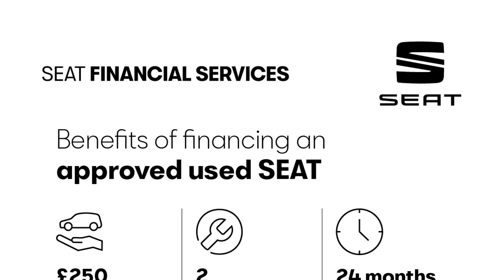SEAT Ateca - XPERIENCE 1.5 EcoTSI Petrol 150 7-speed DSG-auto - Citygate SEAT Reading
Top Vehicle Features:
⭐ Panoramic Sunroof
⭐ Full LED Headlamps with Lens
⭐ Microsuede Upholstery
⭐ Digital Cockpit - 8"
⭐ SEAT Drive Profile with Driving Experience Button - Normal - Sport - Eco - Individual
⭐ 18" Brilliant Silver Alloy Wheels

Interior:
✅ Panoramic Sunroof
✅ Microsuede Upholstery
✅ Digital Cockpit - 8"
✅ SEAT Connect - Safety - Service - Remote
✅ Bluetooth Phone Connectivity
✅ 4x USB Interface (Type C)
✅ Wireless Phone Charger
✅ E-call
✅ 8 Speakers
✅ Interior Lighting Pack
✅ Ambient Lighting - Multi-coloured
✅ Electric Parking Brake including Auto Hold Function
✅ Sunglasses Storage Compartment in Roof Console
✅ Rear Armrest & Easy Back Seat Release Mechanism from Boot
✅ Driver & Passenger Seat with Height Adjustment
✅ Driver & Passenger Seat with Lumbar Adjustment

Exterior:
✅ Chrome Front Grille Frame
✅ Roof Rails
✅ Black Wheel Arch Surrounds

Safety:
✅ Convenience Pack
✅ LED Rear Taillights with Dynamic Indicators
✅ LED Front Fog Lights with Cornering Function
✅ Climacoat Windscreen
✅ Dynamic Headlight Range Control with Self-adjusting Whilst Driving
✅ Automatic Coming & Leaving Home Function

Technical:
✅ CO2 (g/km): 121
✅ NOx: 0.081
✅ Standard Euro Emissions: EURO 6
✅ WLTP - CO2 (g/km) - Comb: 151
✅ WLTP - CO2 (g/km) - Comb - TEH: 159
✅ WLTP - CO2 (g/km) - Comb - TEL: 151
✅ WLTP - CO2 (g/km) - Extra High: 159
✅ WLTP - CO2 (g/km) - High: 130
✅ WLTP - CO2 (g/km) - Low: 186
✅ WLTP - CO2 (g/km) - Medium: 144
✅ Camshaft: DOHC
✅ Catalytic Convertor: Yes
✅ CC: 1498
✅ Cylinder Layout: IN-LINE
✅ Cylinders: 4
✅ Cylinders: 74.5
✅ Cylinders: 85.9
✅ Engine Layout: FRONT TRANSVERSE
✅ Fuel Delivery: TURBO DIRECT INJECTION
✅ Gears: 7 SPEED
✅ Number of Valves: 16
✅ Transmission: SEMI-AUTO
✅ WLTP - FC (l/100km) - High: 5.8
✅ WLTP - FC (l/100km) - Low: 8.2
✅ WLTP - FC (l/100km) - Medium: 6.4
✅ WLTP - MPG - Comb: 42.2
✅ WLTP - MPG - Comb - TEH: 39.8
✅ WLTP - MPG - Comb - TEL: 42.2
✅ WLTP - MPG - Extra High: 39.8
✅ WLTP - MPG - High: 48.7
✅ WLTP - MPG - Low: 34.4
✅ WLTP - MPG - Medium: 44.1
✅ Alternative Fuel Qualifying: No
✅ Badge Engine CC: 1.5
✅ Badge Power: 150
✅ Coin Description: TSI EVO
✅ Coin Series: Xperience
✅ Generation Mark: 2
✅ Special Edition: No
✅ Special Order: No
✅ Vehicle Homologation Class: M1
✅ 0 to 62 mph (secs): 9
✅ Engine Power (BHP): 150
✅ Engine Power (KW): 110
✅ Engine Power (RPM): 5000
✅ Engine Torque (LBS.FT): 184
✅ Engine Torque - MKG: 25.5
✅ Engine Torque (NM): 250
✅ Engine Torque (RPM): 1500
✅ Top Speed (MPH): 126
✅ Emissions Test Cycle: WLTP
✅ RDE Certification Level: RDE 2
✅ Alloys?: Yes
✅ Space Saver?: No
✅ Tyre Size Front: 215/50 R18
✅ Tyre Size Rear: 215/50 R18
✅ Tyre Size Spare: TYRE REPAIR KIT
✅ Wheel Style: BRILLIANT...